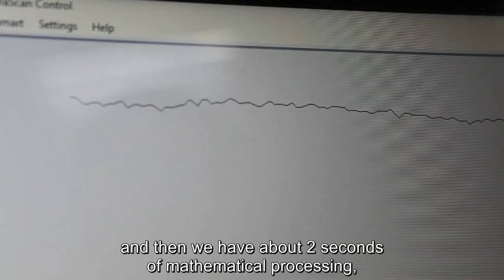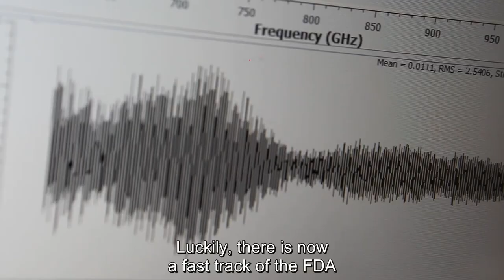Meet the Israeli Corona Breathalyzer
A team from the Israel Ministry of Foreign Affairs were recently on the Marcus Family Campus to film Prof. Gabby Sarusi in his lab demonstrating the one-minute breath test.

Credit: Israel Ministry of Foreign Affairs